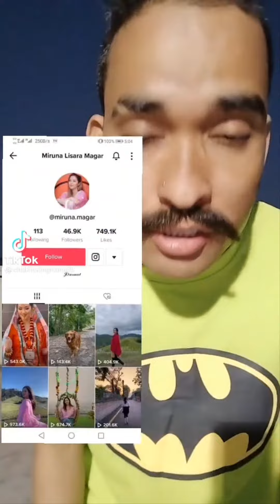3 June 2022